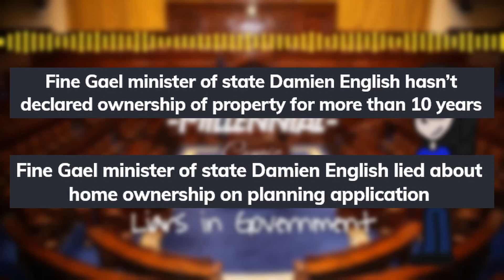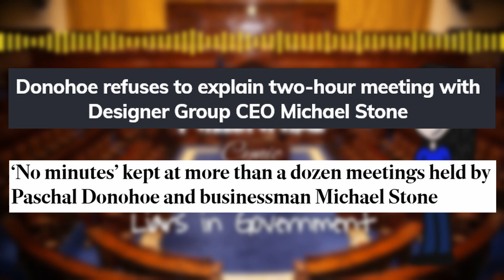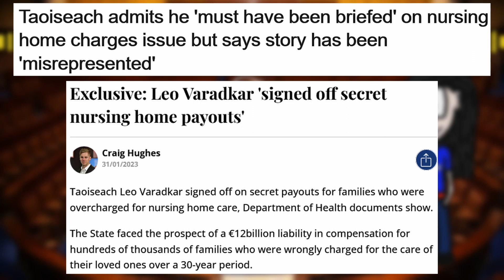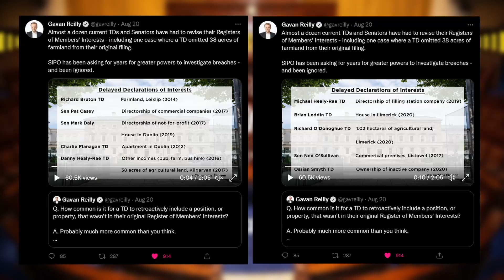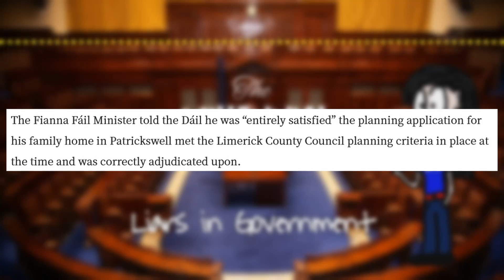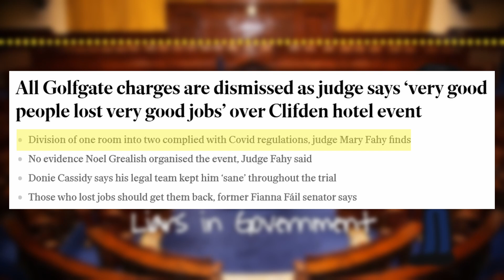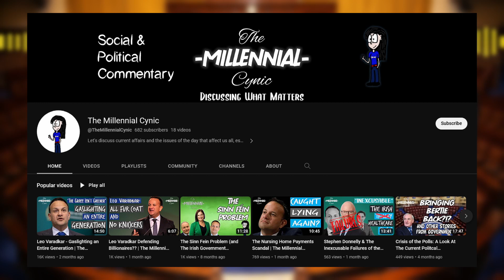Does Dáil Éireann Speak The Truth? | The Millennial Cynic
Today I take a look at the many liars and chancers currently earning a large payday in Dáil Éireann. Leo Varadkar, Robert Troy, Damian English, Paschal Donohoe and Niall Collins, among others, have shown themselves to be questionable at best when it comes to the truth, but why is this? Why are our government officials so quick to lie and conceal? What do they stand to gain from it? And what more could they possibly need while earning so much? Why are cronyism and corruption rampant in Irish Politics?Let's discuss!